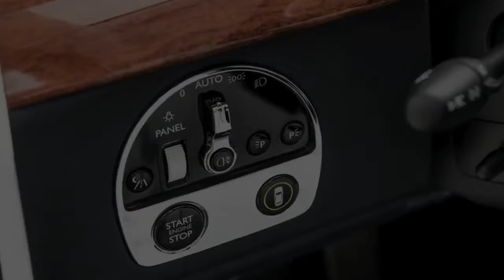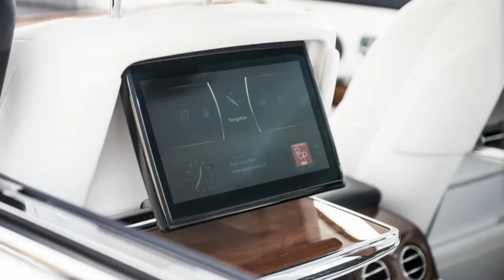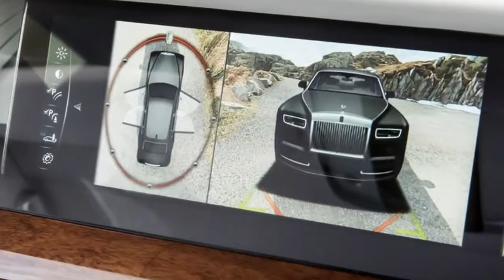2017 Rolls Royce Phantom Review | Interioer And Exterior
Rolls-Royce doesn't launch a new car very often, which makes the arrival of a brand-new-from-the-ground-up Phantom all the more momentous. Rolls set its engineers and craftspeople the unenviable task of improving on the outgoing model, to create the best for those with the means to afford it.

The entry-level price of about £300,000 is only the starting point, as buyers can choose from a seemingly endless list of customisation options, ensuring that no two Phantoms are likely to be the same. Unless of course, you buy more than one.